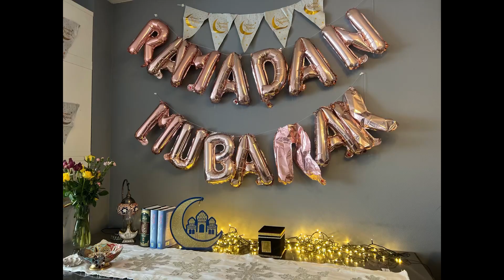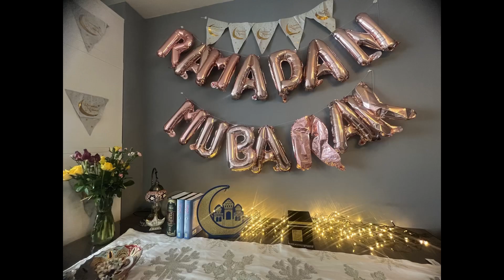Ramadan Mubarak | Ramadan Mubarak In 2023 | iftar sehri ramadan | The Best Recipe With Salma